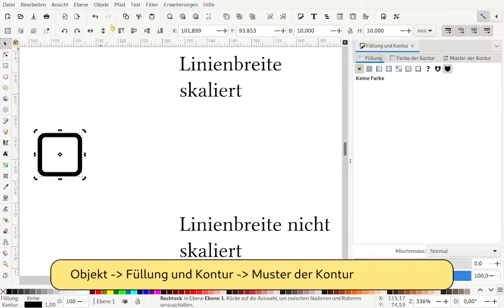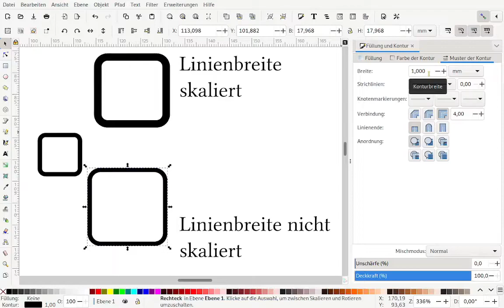Inkscape Objekte ohne Änderung der Linienbreite skalieren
In Inkscape kann beim Skalieren von Objekten die Linienbreite sowohl mit skaliert, als auch beibehalten werden. Dieses kann über die Symbolleiste in Inkscape realisiert werden.

Inhalt:
0:00 Begrüßung
0:09 Skalierung mit Änderung der Linienbreite
0:45 Skalierung ohne Änderung der Linienbreite
1:15 Extro